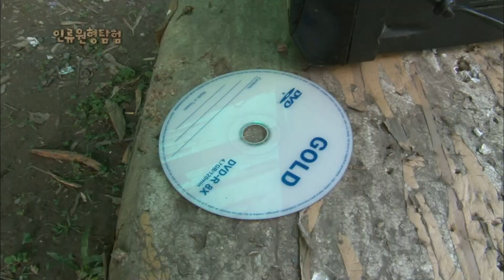문명 세계로 나온 원시 부족, 하지만 이들에게 문명은 가난과 질병 뿐이었다ㅣ아마존 정글로 돌아온 사람들ㅣ볼리비아 유끼족 (Yuqui of Bolivia)ㅣ인류 원형 탐험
※ 이 영상은 2013년 6월 7일에 방송된 ‹인류 원형 탐험 - 아마존 활의 전사, 볼리비아 유끼족›의 일부입니다.

볼리비아 레꾸아떼 유역에 거주하는 토착 원주민 부족.
활과 화살을 항상 몸에 지니고 다니며 수렵과 채집으로 살아간다.
현재 외부인과의 접촉으로 호흡기 질병에 걸려 사망자가 늘어나고 있다.

볼리비아 산타크루즈(SANTA CRUZ) 주를 흐르는 치모레(RIO CHIMORE) 강을 거슬러 배로 약 6시간 이상을 가면 유끼(YUQUI) 족의 거주지 레꾸아떼(RECUATE) 지역이 나온다.
현재 이곳은 문명화되어 대부분의 유끼족들은 문명을 받아들이며 살고 있지만, 어른들뿐 아니라 어린아이의 80%가 폐결핵에 걸려있을 정도로 고통받고 있다.
더 문제가 되는 것은 이 지역에 기본적인 위생시설도 없어 이들은 오염된 물을 마실 수밖에 없다는 것이다. 이러한 상황 속에서 유끼족은 다시 깊은 정글 속으로 돌아가 외부와 단절된 삶을 사는 추세다.
문명화된 유끼족 마을로부터 더 깊숙이 들어가면 자연과 함께 살아가는 아마존 정통 인디오 유끼족을 만날 수 있다.

사실 정글에서 사는 유끼족 중 몇 명은 문명을 경험했던 이들이다. 하지만 도시에서의 삶은 이들에게 질병과 가난만을 안겨주었을 뿐이다. 그렇게 유끼족은 떠났던 자연으로 다시 돌아와 밀림에서의 삶에 다시 적응하고 있다. 주로 바나나를 채집해 장작불에 구워먹고 강에서 물고기나 거북이를 잡아 구워먹는다. 또 수시로 사냥을 나가 활을 쏴 원숭이를 잡고 이렇게 잡은 사냥감을 여자들이 요리해 부족민 전체가 나눠 먹는다. 물론 사냥에서 항상 성공하는 것도 아니고 자연이 이들에게 우호적이지도 않지만 유끼족은 자연에서의 삶이 행복하다고 말한다.

✔ 프로그램명 : 인류 원형 탐험 - 아마존 활의 전사, 볼리비아 유끼족